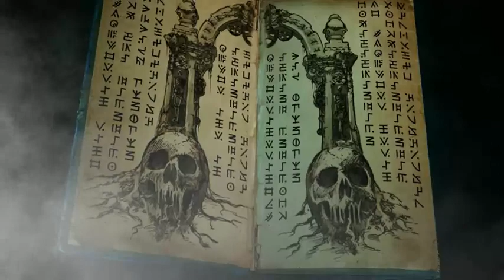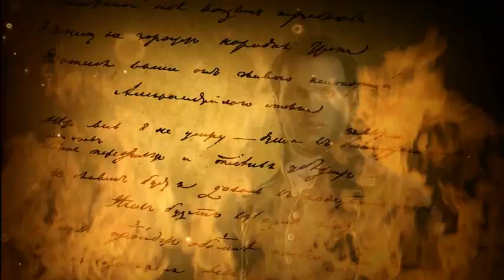Cursed - Trailer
The Evil never asks for permission while breaking into a happy and peaceful life of lovebirds. Then, they have to fight for their future. Will you have enough bravery to help the main lady character find her fiancé in an ominous cursed estate? Are you ready to face dragons, ghosts, skeletons, demons and other creatures from beyond? Will you be able to puzzle out all the mysteries and to overcome all the difficulties and obstacles? The fate of the engaged couple as well as the estate inhabitants and of the whole world is in your hands!